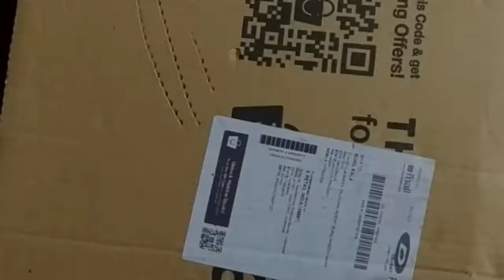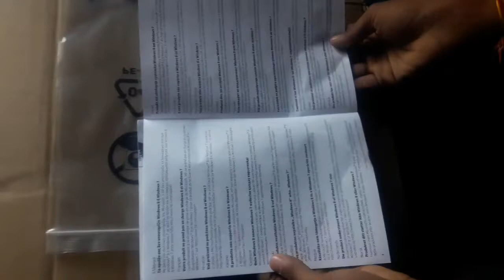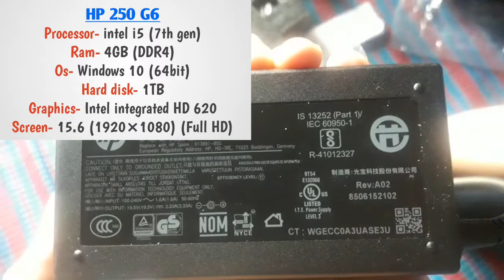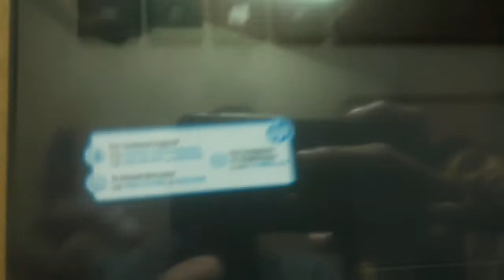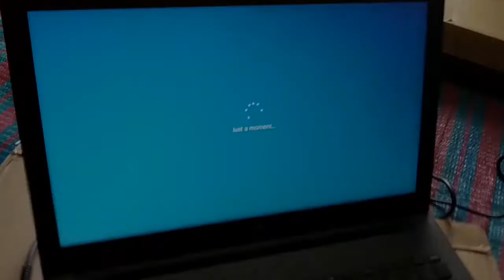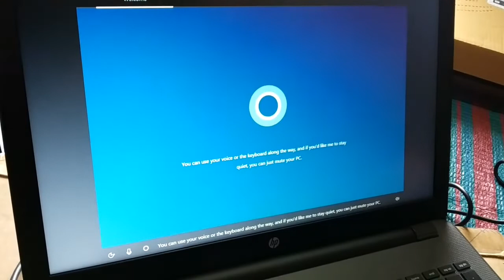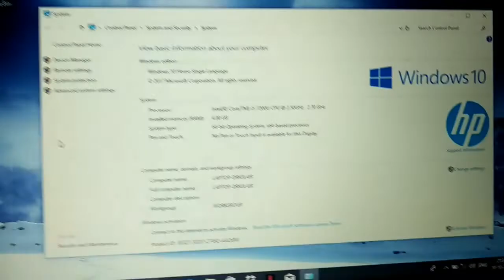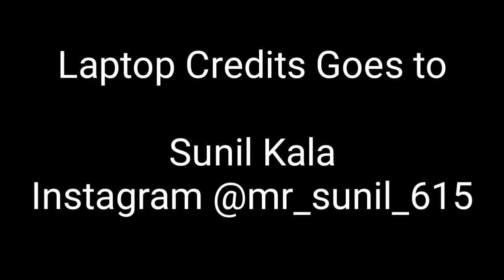HP 250 G6 Unboxing | Laptop | Techno Vani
Es Video me Hum Ek yantra kaa dabba khol krenge arthaat laptop ki unboxing krenge..Laptop - HP 250 G6
Specs-
HDD- 1TB
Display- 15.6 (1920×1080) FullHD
OS- Windows 10 64bit
Graphics- Intel Integrated

More Offers- Offers May Change after Limited Period of time.
Offers for students via amazon

1- Sandisk 64GB Pendrive with OTG
Only 1149 Rs/-

2- Sandisk 32GB Memory Card class 10
Only 499 Rs/-

3- Sandisk 32GB Pendrive With OTG silver color
Only 599 Rs/-

4- Sandisk 32GB Pendrive With OTG Gold color
Only 599 Rs/-

please Follow and add me...

This Video Covers:
Unboxing
HP laptop unboxing
Hp 250 g6 unboxing
Hp i5 laptop unboxing

Like_Subscribe_Share_Support

Techno Vani